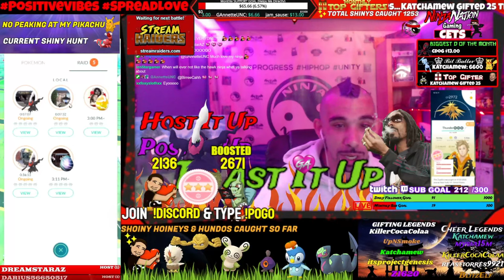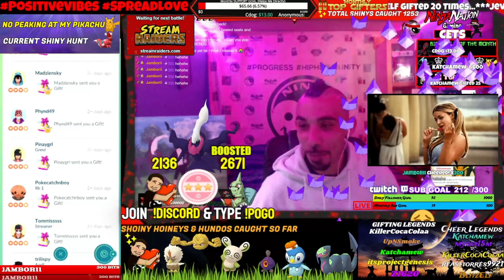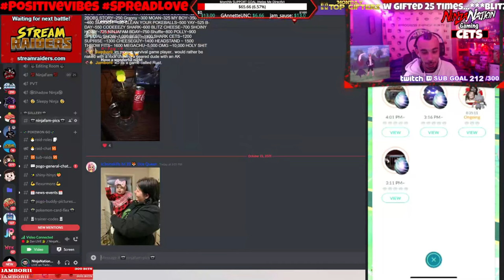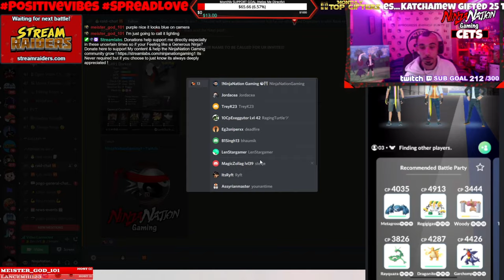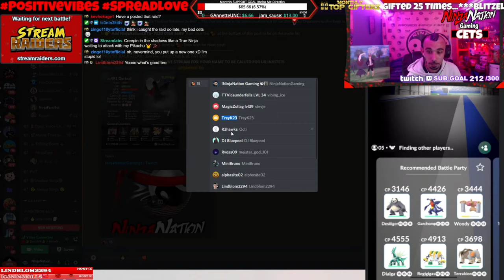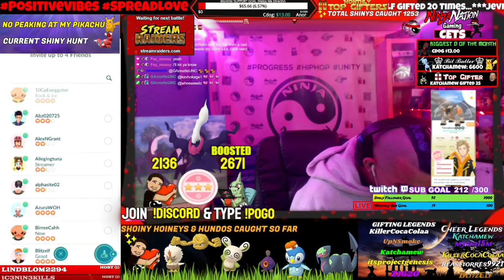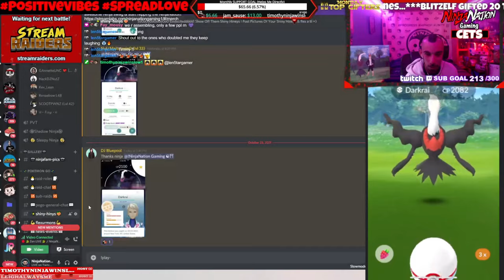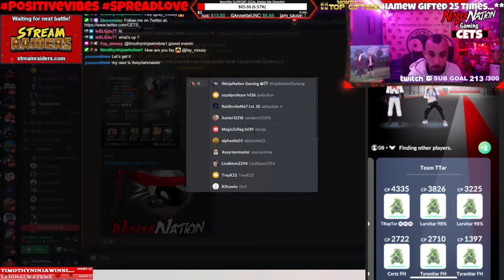[10/23/21] ✨DARKRAI RAIDS & WARZONE ✨ FRIDAY VIBES💖 AFTER WORK SPECIAL ☯️ ⛩️